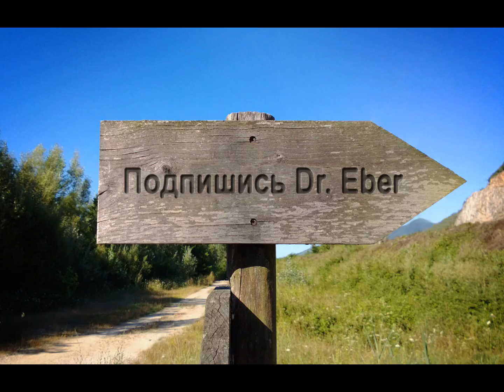Страусы. Ферма. Кисловодск.🦃⛰️